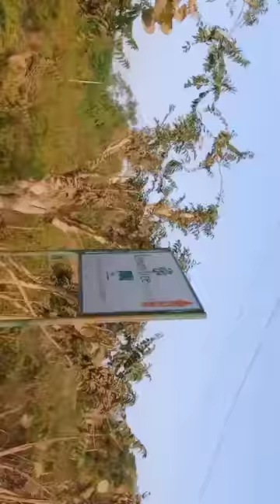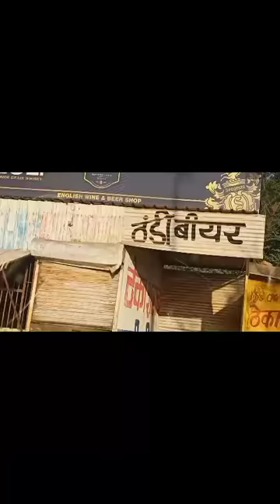Travel To Manesar resort | Lemon Tree resort | How to travel by road to Resort | Live Band Show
Here's the first time travelling to Manesar Lemon tree resort , beautiful resort with lovely peaceful environment and place for peace loving people,. food is good, space is good , nice place for Conference meetings, Gatherings, to enjoy with beloved or family nice place to visit

we went for Live band show
Band name Adhvik Star  Checkout below links For the performances :

Lag Jaa Gale song

Old song mashups

Arijit singh Song Mashups

Saiyan kailash kher song live performance

For Live Band show contact